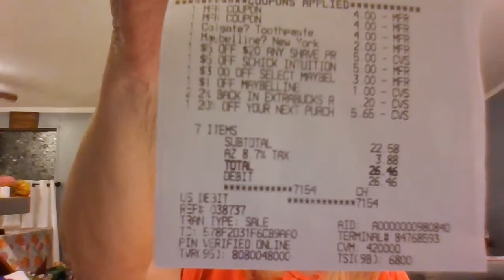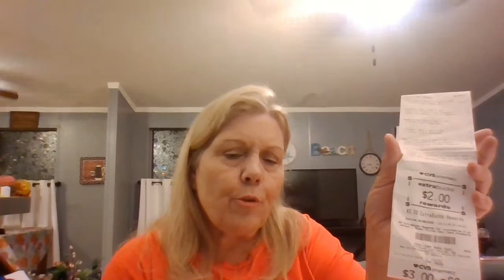CVS GREAT DEALS AND FREE GIFT FOR MAY 7-MAY 14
I would like to thank everyone for your continued support.

IBOTTA   referral code    GYIQPEJ
USE MY CODE AND GET $10

FETCH REFERRAL CODE IS 44RG9
CHECK OUT THIS SWEET DEAL FROM FETCH RIGHT NOW YOU CAN RECEIVE 4,000 POINTS IF YOU USE MY CODE 44RG9

ETSY SHOP
CRAFTYDESIGNBYJOHNNA

CODE FOR HP INSTA PRINT   Try.hpinstantink.com/cwcrmh     you will get one free month of ink and I will too.